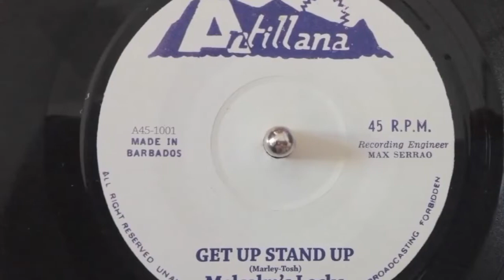MALCOM LOCKS .GET UP STAND UP